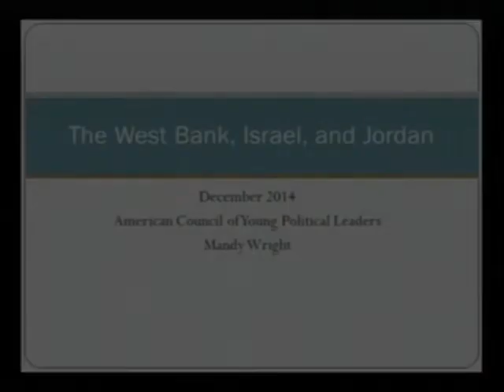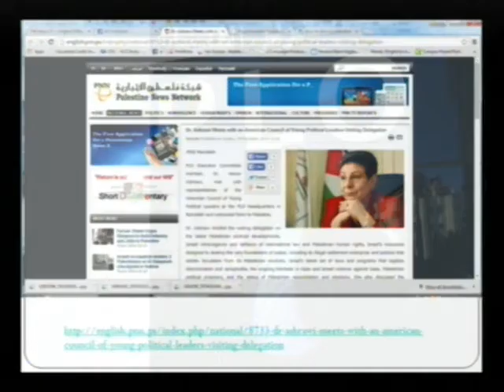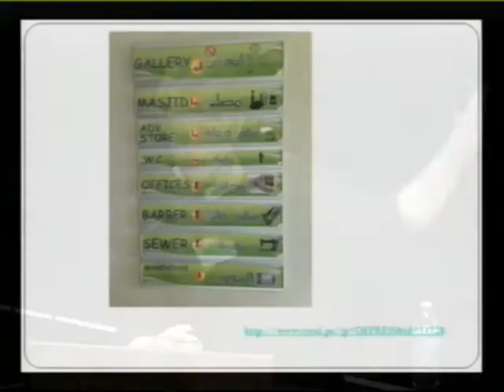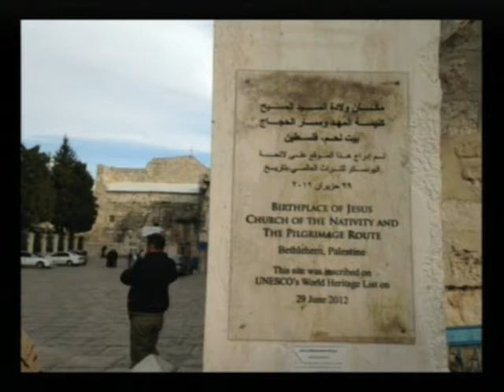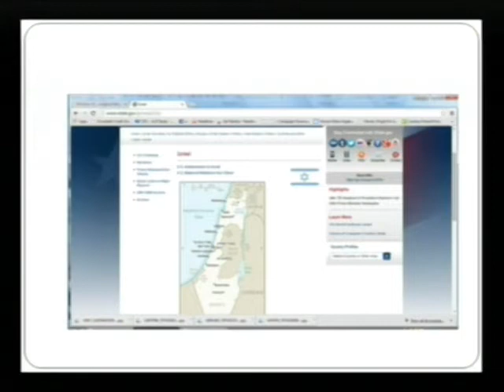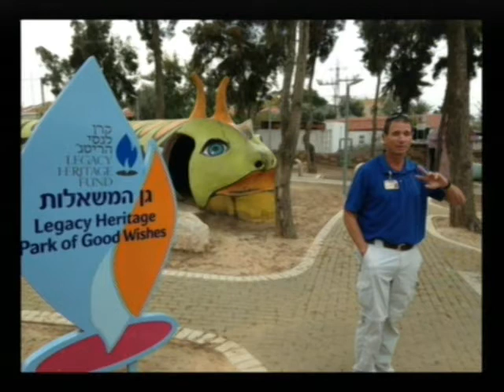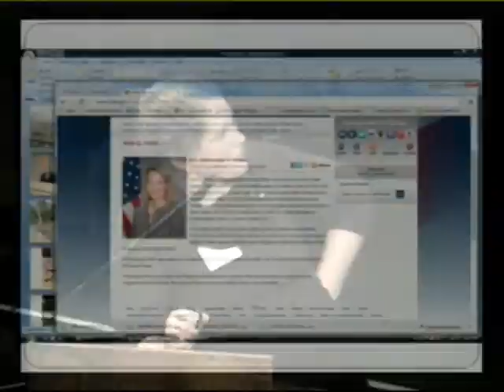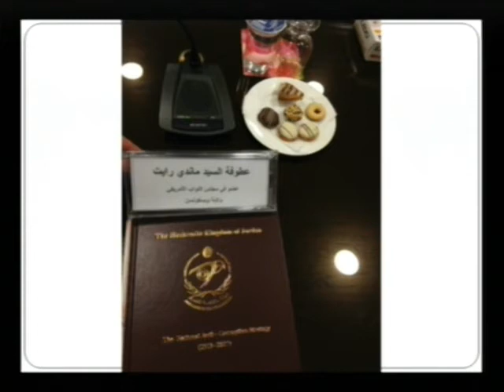International Dinner Lecture: Jordan, Israel and the West Bank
Jordan, Israel and the West Bank: A Trip with the American Council of Young Political Leaders
With Mandy Wright

In December of 2014 Mandy Wright traveled to the Middle East with the American Council of Young Political Leaders. ACYPL is a nonpartisan nonprofit that takes nominations from alumni of the program to travel to various parts of the world the United States has strong foreign policy ties. Only seven travelers from across the USA, 25 to 40 years old, and connected to local, state, or national politics, are chosen for each delegation. The purpose of this program is to have the opportunity to learn in person about political, economic, and cultural issues that affect the region and U.S. policy.

Mandy Wright is a native of Wausau Wisconsin. After graduating from Wausau East, she attended St. Olaf College and spent semesters in both Indonesia and Norway. She has been a grade 6-12 English and English Language Learner teacher for ten years, earning a Master’s of Education along the way. In 2013 and 2014, Mandy served as the Representative to the 85th Assembly District encompassing Wausau and eastern Marathon County. She is looking forward to engaging with attendees on the political, economic, and societal factors that influence the ongoing quest for peace in this fascinating part of the world.